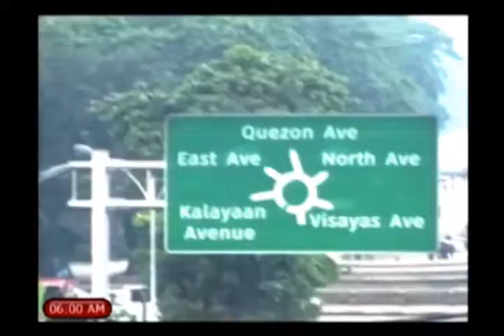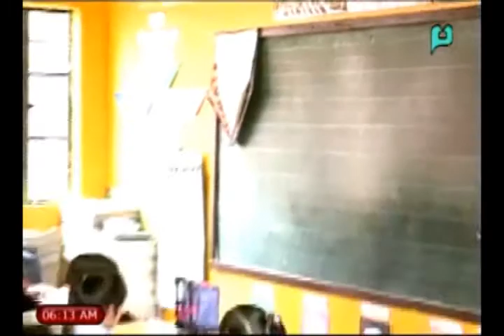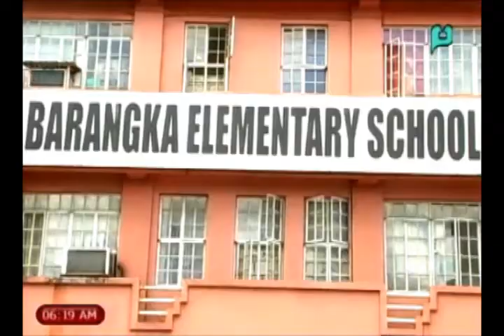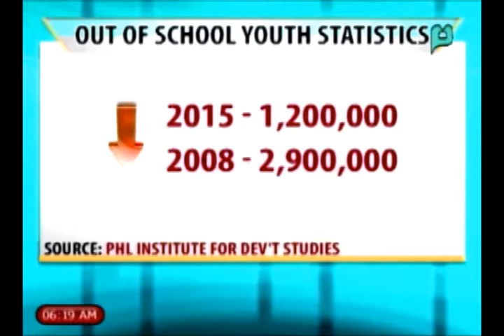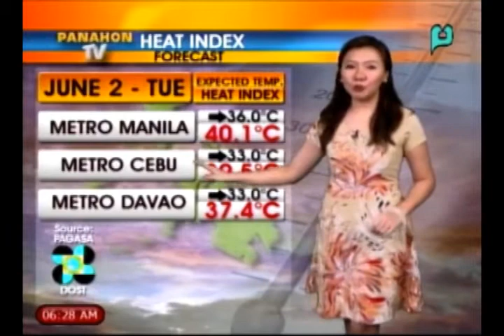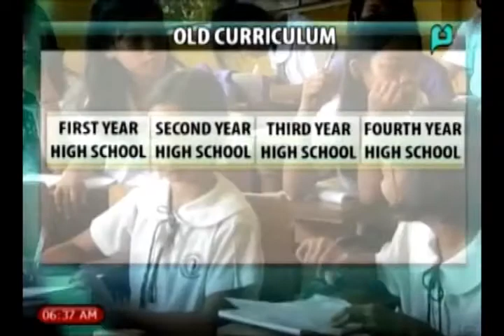[RadyoBisyon] Guest: Rep. Rodel Batocabe (Episode 149) - [06|02|15]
[RadyoBisyon] Guest: Rep. Rodel Batocabe - Ako Bicol Partylist (Episode 149) - [June 2, 2015]